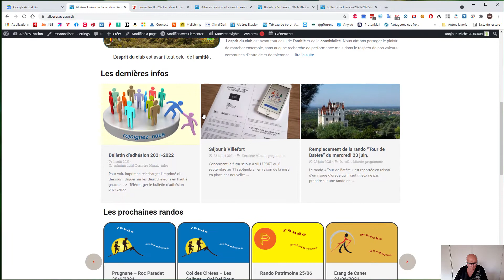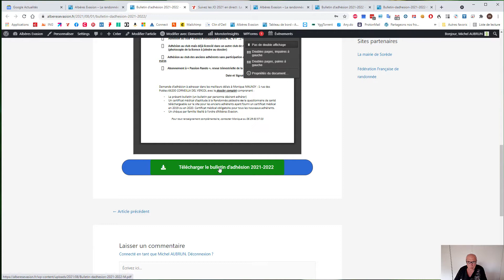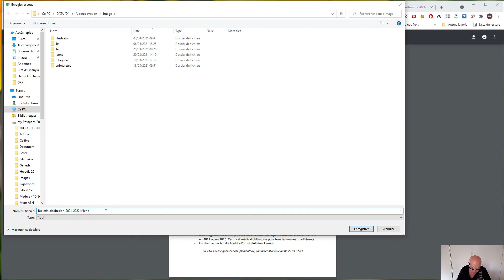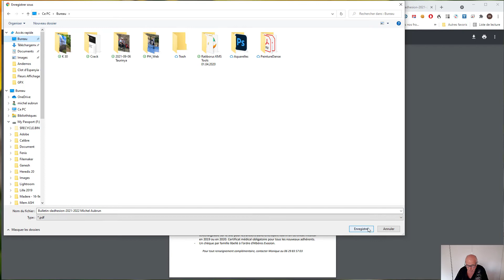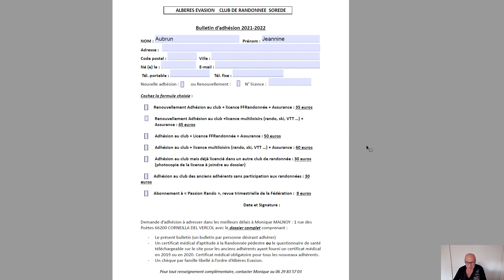Remplir Bulletin Adhésion 2021-2022